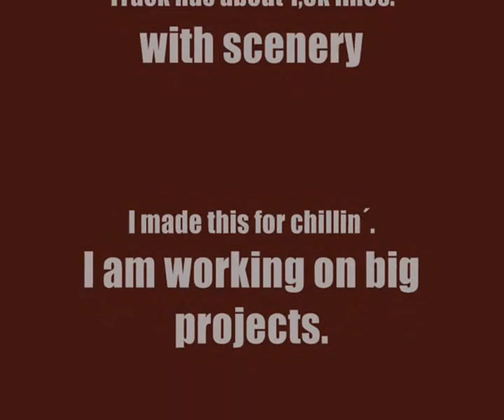Line Rider joonas stXYle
A scened XY by joonas